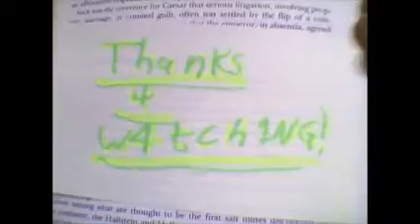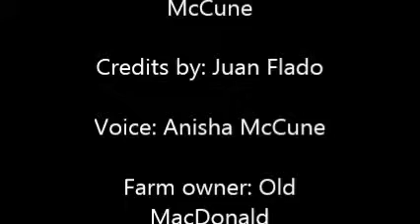How 2 be an ID10T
If you find it difficult to be a complete ID10T, then hopefully this guide will give you just the right dork dance moves to shape up that dopey brain into a nice juicy stupid one.